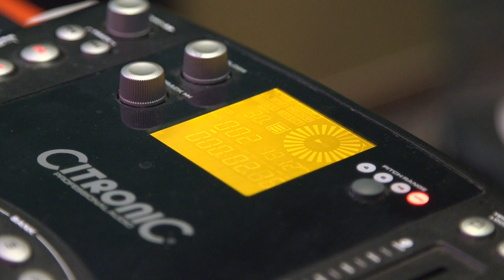Citronic MPCD-S3 the worlds rarest dj cd player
Hi everybody this time we chat about the Citronic MPCD-S3 dj cd player

Heres some info
MP3 playback with file and folder text
4 memory banks for sampler and cue
Internal intelligent memory system
Anti-shock memory buffer
Scratch emulation
Instant start and seamless loop
Master tempo
Pitch range selectable ±4, 8, 16 & 100% for CDA
Pitch range selectable ±4, 8, 16% for MP3
Reads CD-R and CD-RW discs
Original Sony™ laser
Relay play allows consecutive playback between two decks
Digital output
Supplied with RCA phono leads and a 3.5mm mono jack lead

Love and Peace Bangers and Chumley